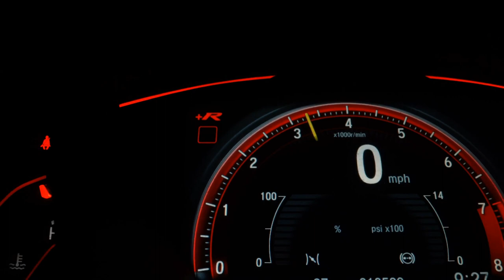VOLKSWAGEN NIVUS - 2021 - São Paulo/SP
VW Nivus Highline 1.0 Turbo Flex, AUTOMÁTICO, completo com Ar Condicionado Digital, Direção Elétrica, Airbag frontal e lateral, Freios ABS, Computador de Bordo, Painel digital, alarme, Vidros e travas ,Som , Rodas de Liga, Banco em Couro ,manual do proprietário e chave cópia .

Garantia de Motor e Câmbio de 1 ano - Consultem condições

Veículo: VOLKSWAGEN / NIVUS 1.0 200 TSI HIGHLINE
Ano: 2021/2021
Combustível: FLEX
Portas: 4 PORTAS
Câmbio: Automático
Cor: CINZA
KM: 46.656

✅ Air Bag
✅ Alarme
✅ Ar Condicionado
✅ Ar Quente
✅ Desembaçador Traseiro
✅ Direção Hidráulica
✅ Encosto de Cabeça Traseiro
✅ Farol Xenônio
✅ Freio ABS
✅ GPS
✅ Rádio
✅ Retrovisor Fotocrômico
✅ Retrovisores Elétricos
✅ Travas Elétricas
✅ Vidros Elétricos
✅ Volante com Regulagem de Altura
✅ Limpador Traseiro
✅ Air Bag Lateral
✅ Kit Multimídia
✅ Trio Elétrico
✅ Piloto Automático
✅ Farol de Neblina
✅ Entrada USB
✅ Bluetooth
✅ Porta Copos
✅ Direção Elétrica
✅ Câmbio no Volante (Borboleta)
✅ Ar Digital
✅ Abertura Porta Malas por Controle Remoto
✅ Android Auto
✅ Apple CarPlay
✅ Sistema ISOFIX
✅ Start-Stop
✅ Assist. de Partida em Rampa
✅ Console Central
✅ Película Solar (Insulfilm)
✅ Rádio USB
✅ Retrovisor Retrátil
✅ Som Original